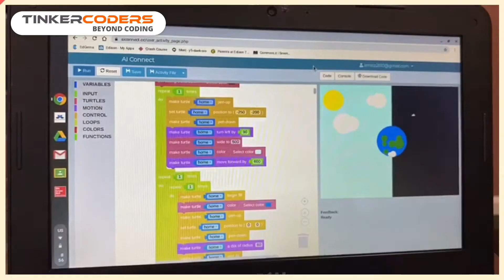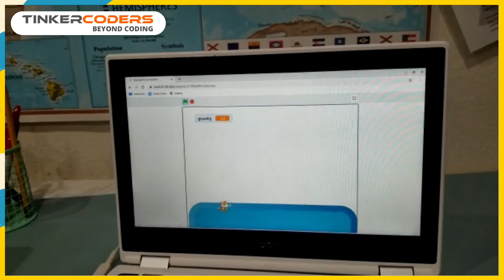World's First Online Coding & Experiential Learning Platform | Tinker Coders | Beyond Coding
Coding & Experiential Learning are basic literacy in the digital age! Thousands of students are gaining a competitive edge with our specially designed courses that aim to enhance the vital 21st-Century skills like Logical Thinking, Analytical Thinking, Design Thinking, Creativity, Problem-Solving and Computational Thinking.

to explore more about us!

Happy Tinkering!